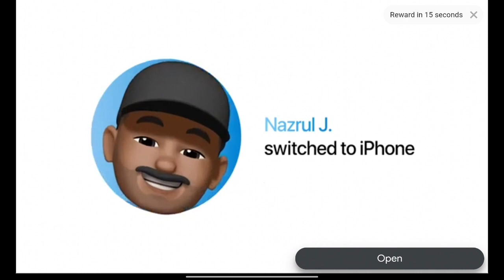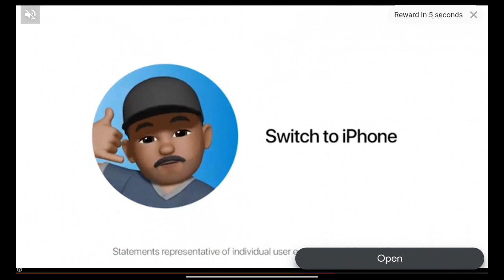Need For Speed: No Limits 806 - Mousetrap 🐁| Doppelganger : 2021 Mercedes-AMG GT Black Series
Need For Speed: No Limits 806 - Mousetrap🐁| Doppelganger : 2021 Mercedes-AMG GT Black Series on Dimensity 6020 and Mali-G57

p/s- When I saw "Ads 1 of 2", I was just not having it, man..

2021 Mercedes-AMG GT Black Series

6-Star = 898
7-Star = 946
8-Star = 978

Top Stats

Speed: 8,411
Acceleration: 10,355
Nitro: 9,571

Earnable in: Special Event: Doppelgänger (7 day event)

Horrible nightmares, visions of viscera, uncanny allies... and a chance to earn the 2021 Mercedes-AMG GT Black Series and its unique wrap in Special Event: Doppelgänger!

1977 Pontiac Firebird
Car Class: Muscle

4-Star = 578
5-Star = 628
6-Star = 654

Top Stats
Speed: 3,200
Acceleration: 7,995
Nitro: 5,877

Earnable in: Crew Trials: Pontiac Firebird (7 Day Event)
Starting Window: January 30th 17:00 PST – February 21st 17:00 PST
There's nothing like a bit of friendly competition - take up the challenge to earn the Pontiac Firebird in the all new Crew Trials!

6-Star = 934
7-Star = 977
8-Star = 1017

Top Stats
Speed: 8,393
Acceleration: 11,507
Nitro: 10,447

Earnable in XRC: Porsche 911 GT3 (7-day event).
Starting Window: February 2nd 17:00 PST – February 28th 17:00 PST
Yasmine awaits in the XRC with the Porsche 911 GT3. Do you have what it takes?